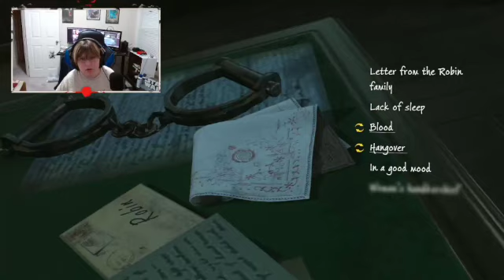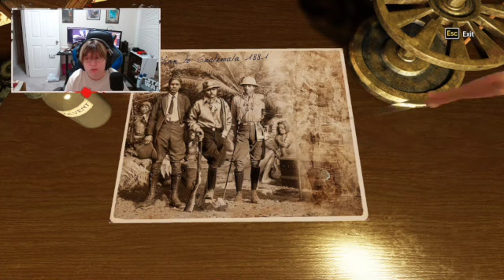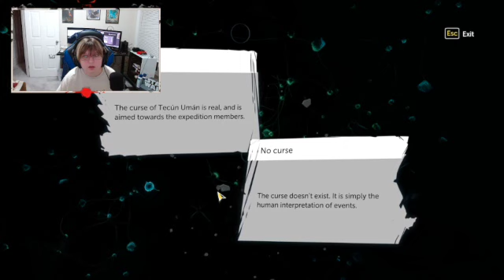Sherlock Holmes: The Devil's Daughter #6 "Meeting the Maya expedition group."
Highlight #6 Sherlock Holmes: The Devil's Daughter

Come join us live Monday 6:30 PM to 9:30 PM EST and Thursday 8:00 PM to 10:00 PM EST.